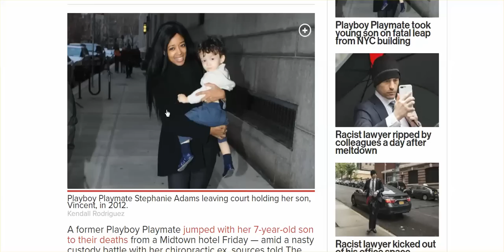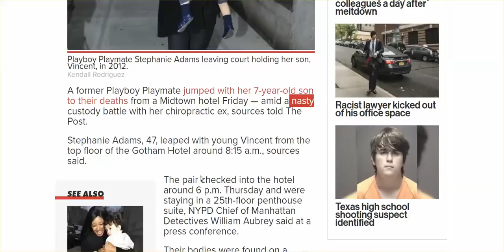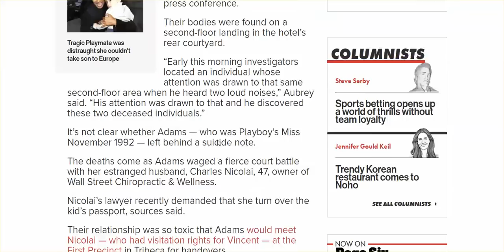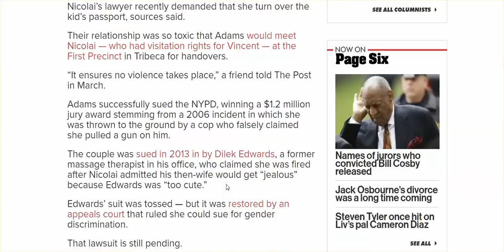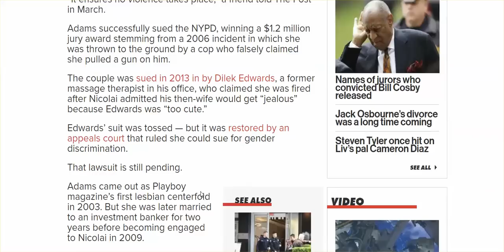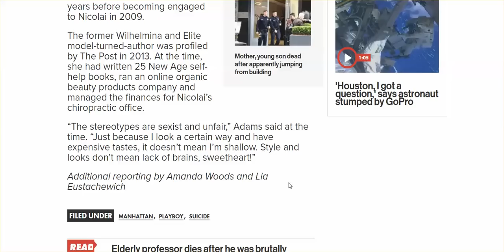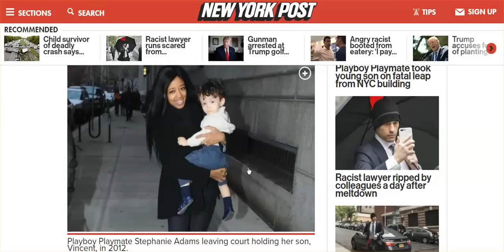Successful Businesswoman, Ex PlayBoy Playmate/Model Jumps To Her Death With 7 Year Old Son ...?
Something is wrong with this picture, but something is wrong most every picture we see today.